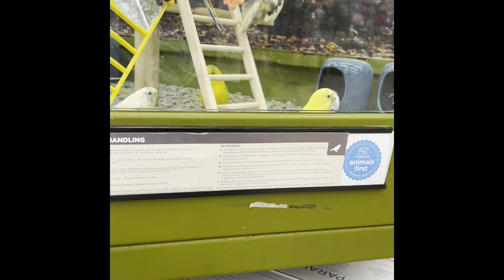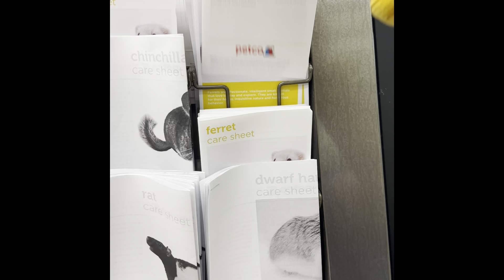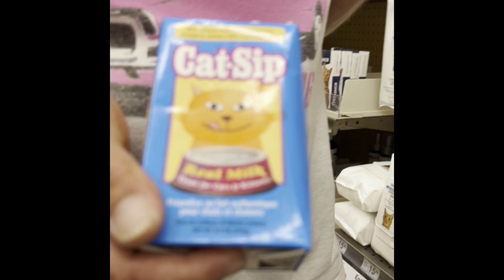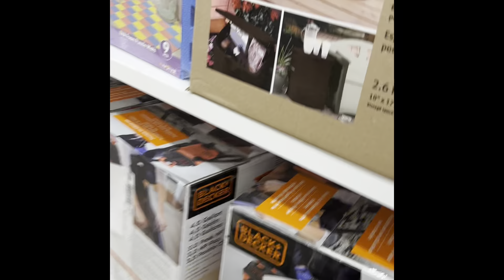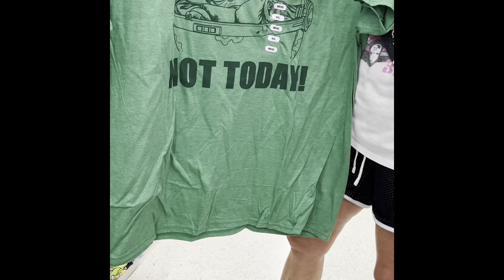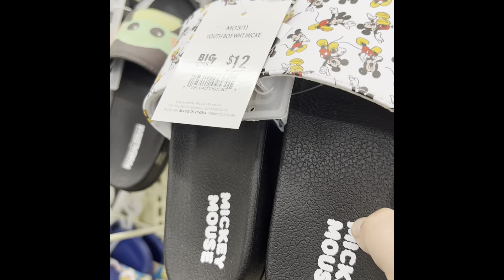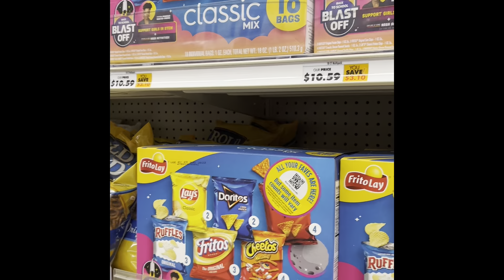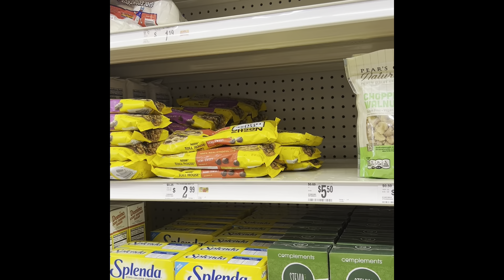seeing baby horse